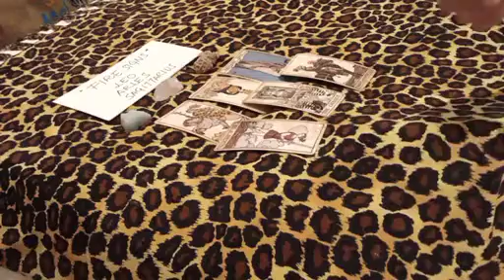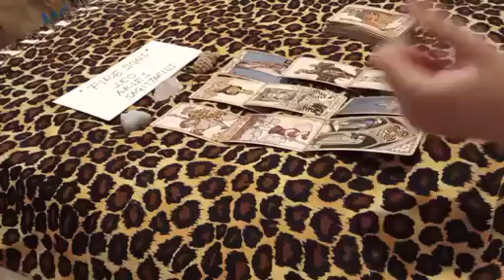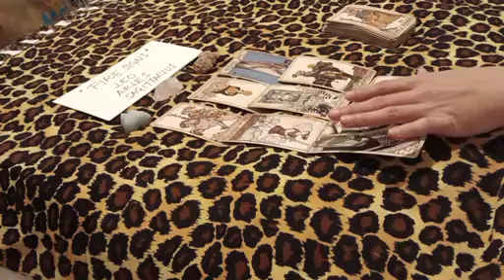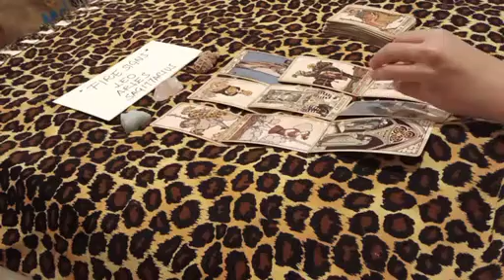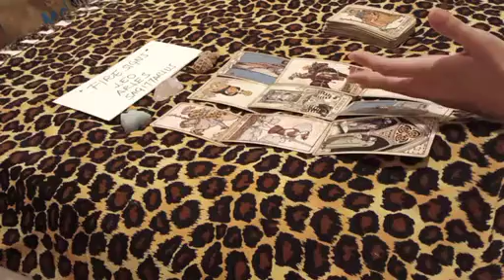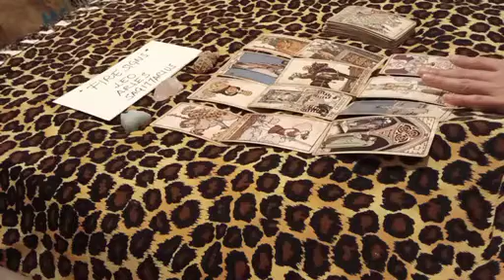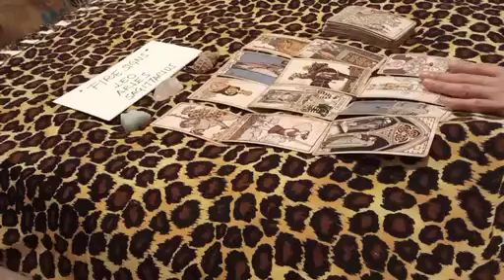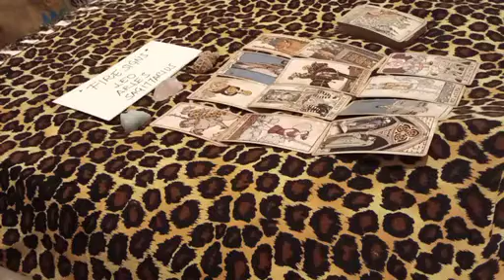SAGITTARIUS 😩 THEY'RE MISSING U TERRIBLY RIGHT NOW BECAUSE 😮‍💨 NOVEMBER 2022 LOVE MONEY TAROT GUIDE